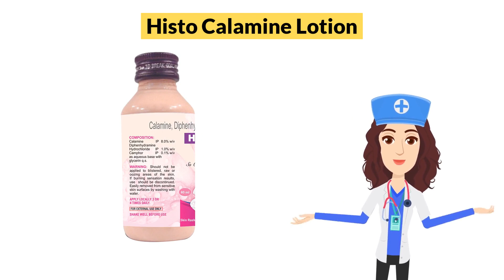Histo Calamine Lotion Uses in Hindi | Side Effects | Dose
Histo Calamine Lotion Uses in Hindi | Side Effects | Dosage